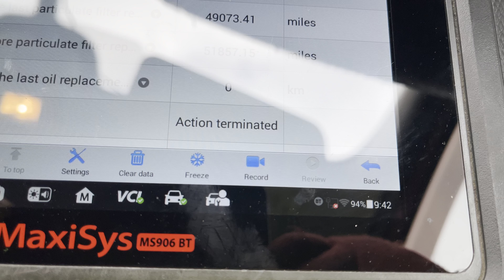P242f dpf programmed to be worn out in 100000 miles Peugeot and Citroen